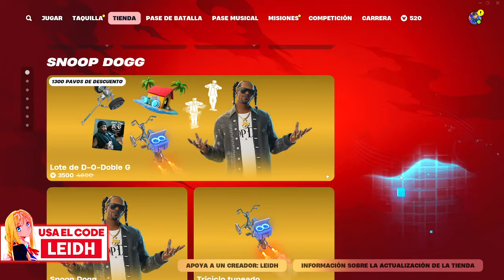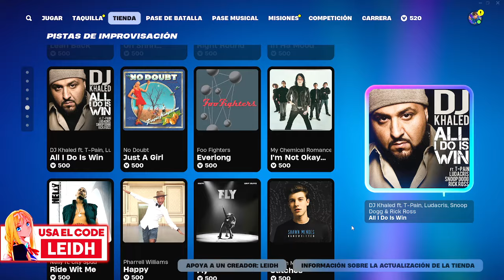¡MEJOR NO PONGAN NADA! NUEVA TIENDA FORTNITE HOY 17/11/24 - TIENDA DE FORTNITE 17 DE NOVIEMBRE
NUEVA TIENDA FORTNITE HOY 17/11/24 - Tienda de Fortnite 17 de Noviembre *TIENDA DE FORTNITE*

TAGS (IGNORAR):
tienda fortnite
fortnite tienda
tienda fortnite
tienda fortnite
tienda fortnite
tienda fortnite
fortnite tienda
fortnite tienda
fornite tienda
tienda fortnite
fortnite tienda
Tienda Fortnite
TIENDA FORTNITE
tienda fortnite
fortnite tienda
fortnite tienda
fornite tienda